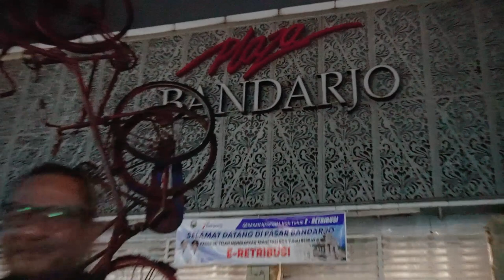Soto Ayam & Pecel TENGAH MALAM Pak Tris Pasar Bandarjo Ungaran | Kuliner Tradisional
Kulineran mas Poer kali ini ocok banget buat anak muda yang suka nongkrong malam malam dan bisa juga buat Sahur On The Road ,..
yaitu Soto Tengah Malam Pak triss
Seperti apa nikmatnya ,..Yuk ikutin Video nya